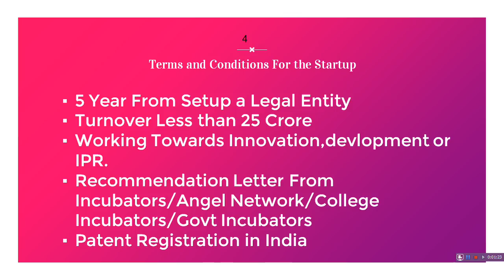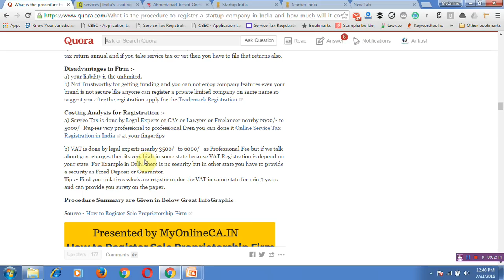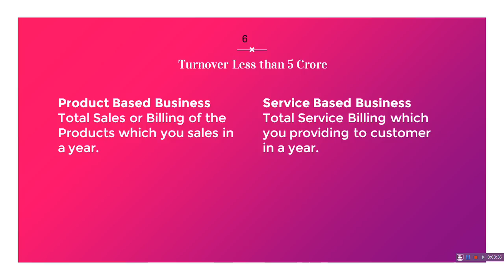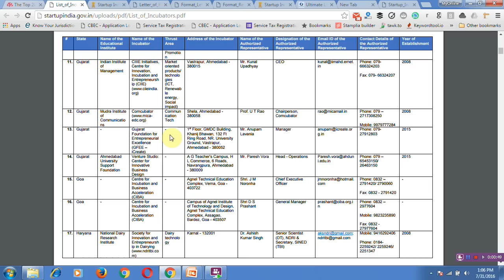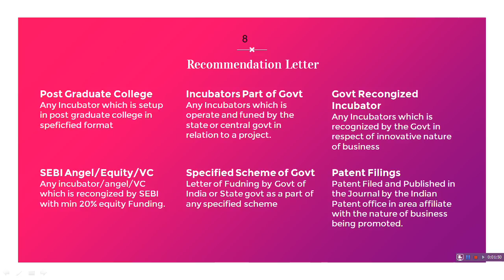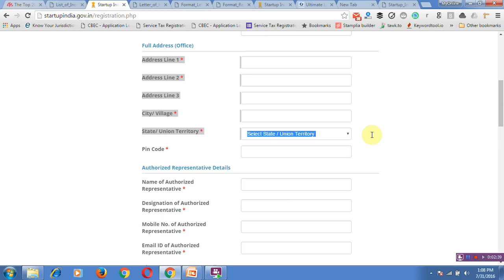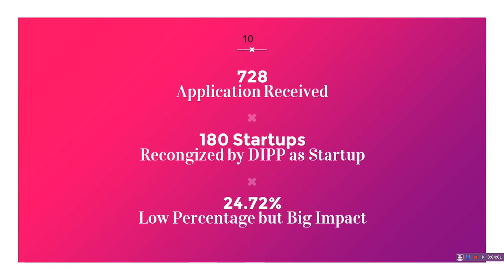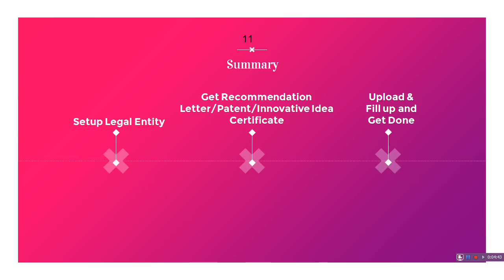Startup India | Apply For Startup India Scheme | Hindi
Do you know about the Startup India then Must Learn about the Startup India Portal, Loan, App,Registration,Application, Business Loan, Funding, Incubators & many more things.